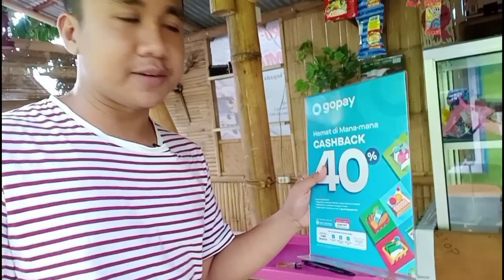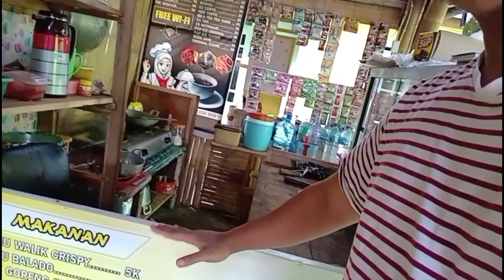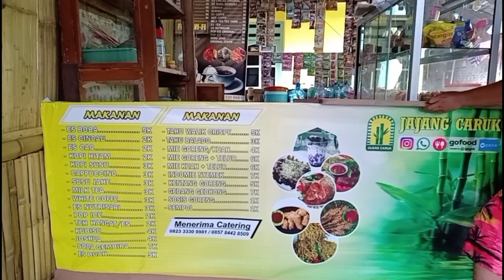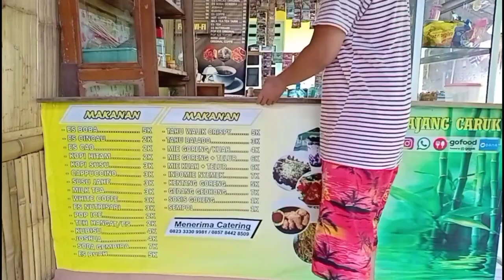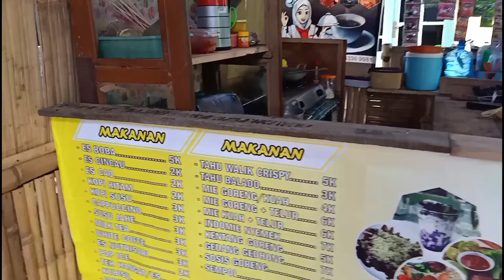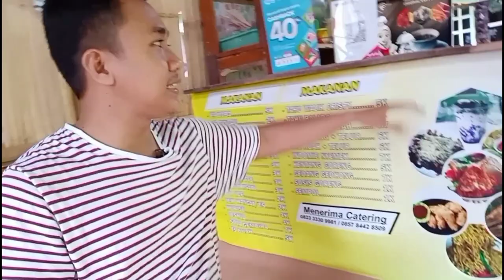Renovasi Meja Bar Mini Warung Kopi sederhana | meja bar minimalis